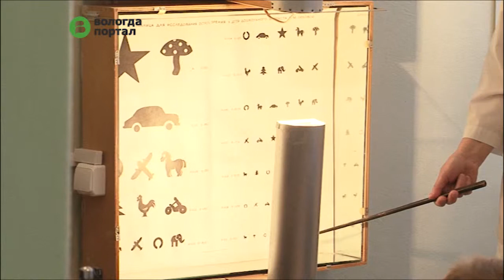Более 550 детских операций провели врачи-офтальмологи областной больницы в течение 2014 года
Возраст пациентов – от 0 до 15 лет. И только 10 из проведенных операций касались удаления врожденной катаракты у детей среднего и старшего возраста. Пациентов более младшего возраста отправляют в федеральные клиники или проводят операцию в два этапа.